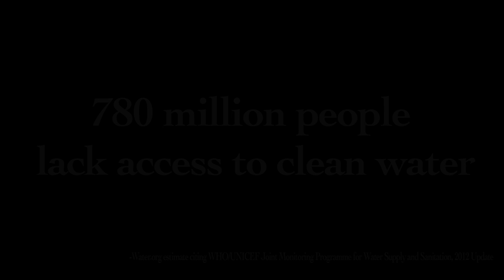UVA Innovation: The Madi Drop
780 million people lack access to clean water. UVA Innovation is trying to make their life-saving water purification tools more widely available in rural areas of South Africa, where access to clean water is limited.